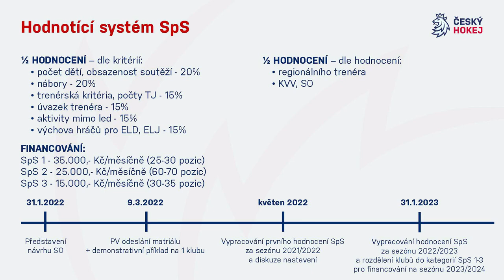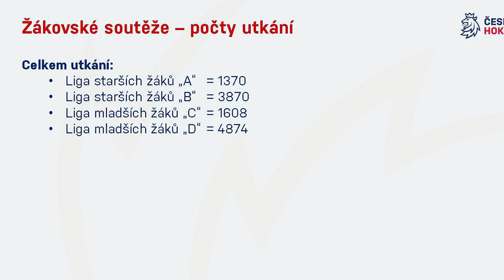Trenéři v žákovském hokeji chybí. Jak si vychovat kvalitního kouče?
Žákovský hokej byl prvním tématem, o kterém se diskutovalo během při druhém fóru Kabina. Znovu padaly zajímavé náměty, postřehy z uplynulého ročníku, diskutovalo se o chybách, o hře na výsledky. Jedním z největších problémů v žákovském hokeji je ale určitě nedostatek kvalitních trenérů. Jak si tedy poradit v situaci, když potřebujete sehnat dobrého, vzdělaného a pracovitého trenéra?